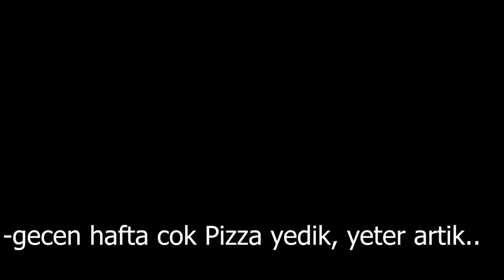Kolombiyalı Kız arkadaşım’la bir günümüz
Almanya'da kendi yaşamımı çektiğim Kanalıma hoşgeldiniz. Kolombiyalı Kız arkadaşım bugün Berlin'de bana Meksika Yemeklerini pişiriyor.
Videodakiler:  Ben
                         Berlin'de yasam
                         Berlin
                         Almanya
                         Almanya'da yasam
                         yine ben :)
                         Berlin vlog
                         Almanya vlog
                         Kız arkadaşım
                         yine ben :)
                         yurtdışında yaşam
                         Almanya'da günlük hayat